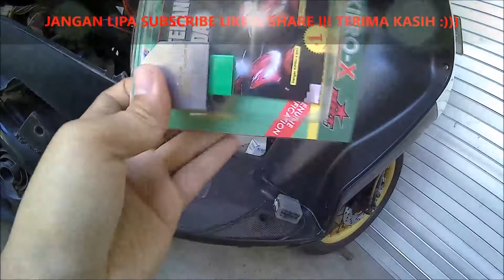REVIEW KIPROK BRT ] RIVIEW KIPROK BRT ] REVIEW KIPROK FUKUYAMA BRT MIO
PENGISIAN YANG BAGUS, MEMPENGARUHI PENGAPIAN SISTEM DC ATAU INJEKSI, TERMASUK NYALA LAMPU.

link pembelian